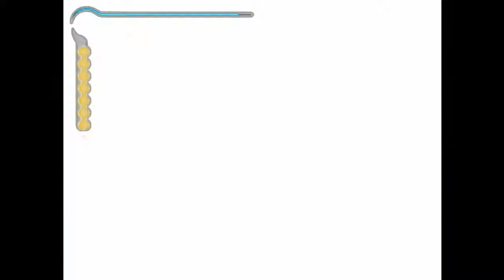Prince Of Persia - The Sands Of Time - NO COMMENTARY WALKTHROUGH [HD] PART 7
"I'll meet you at the Baths"
Waterfall
A cavern of ladders
An underground reservoir